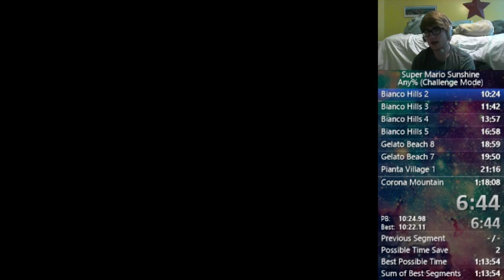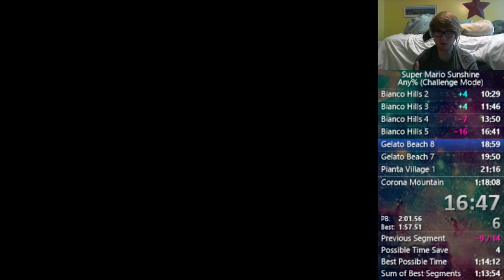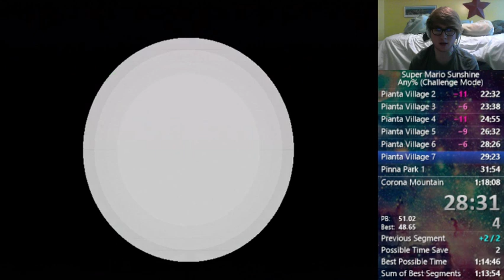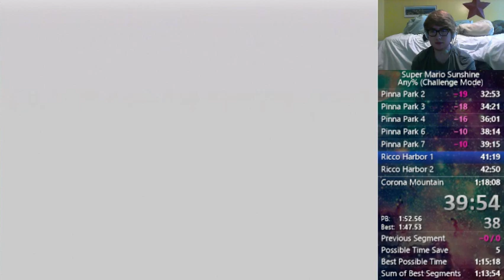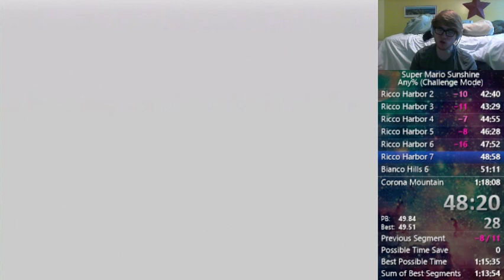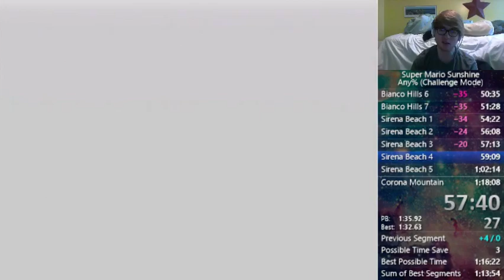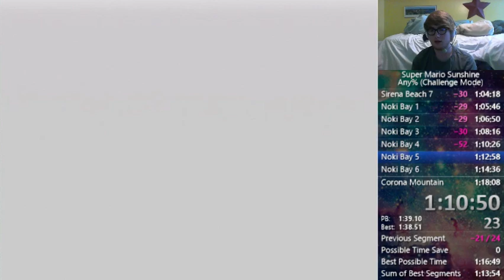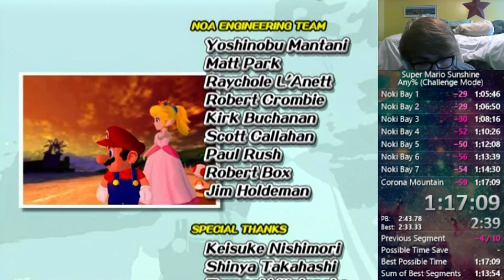Super Mario Sunshine - Any% Speedrun - 1:17:09 - Jcool114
What an amazing run!